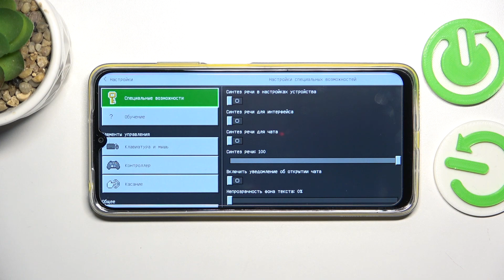minecraft | Как включить или выключить функцию "красивые пузыри" в игре Minecraft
Добро пожаловать на канал HardREset.info! Сегодня мы покажем, как в игре Minecraft включить или выключить функцию "красивые пузыри". Если вы хотите включить или выключить функцию красивые пузыри в игре Minecraft, то это видео для вас.

Как включить красивые пузыри в игре Minecraft? Как выключить функцию красивые пузыри в игре Minecraft?